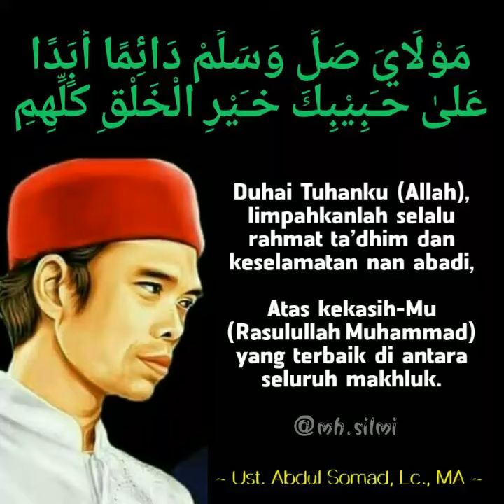Shalawat - Ustad Abdul Somad